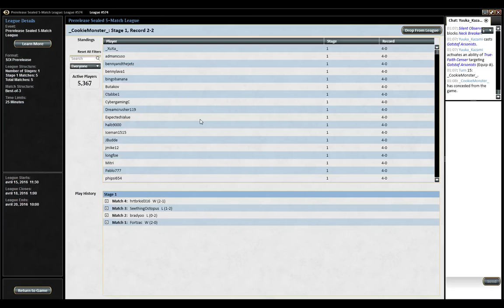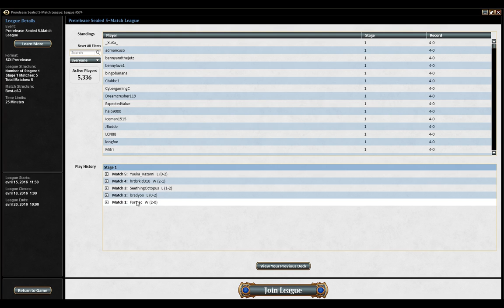[FR]SOI Prerelease - R5